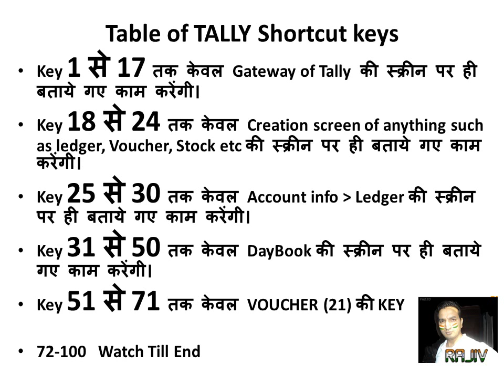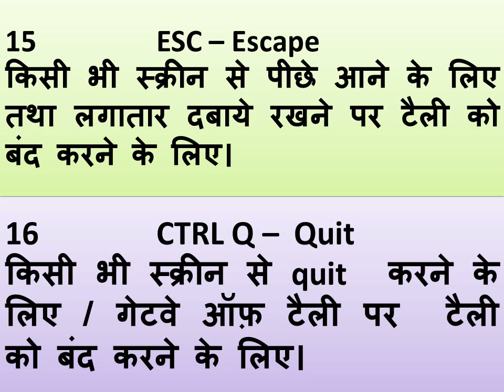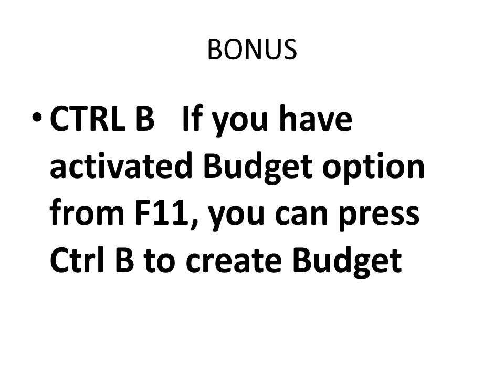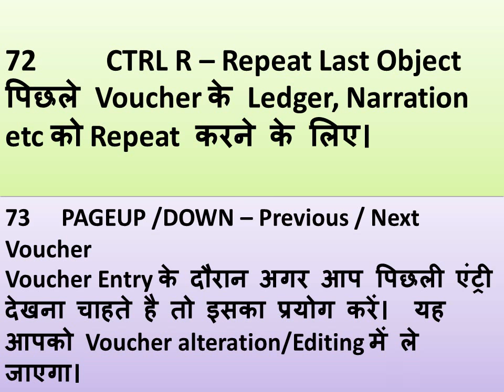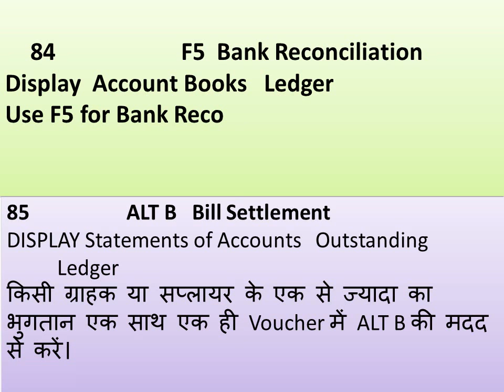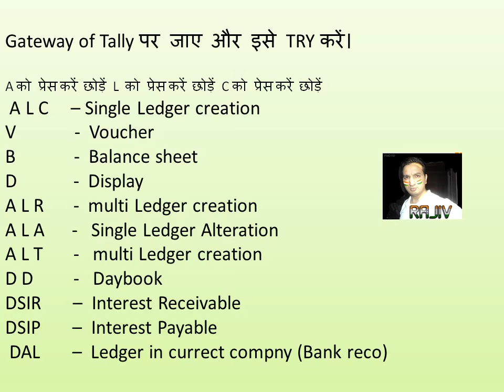100 tally shortcut Keys Must watch FULL. Rajiv Mishra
100 best Tally ERP 9 shortcut keys by Rajiv Mishra. the best place to learn Tally secrets. Have you ever seen a video tutorial which shares ALL TALLY SHORTCUT KEYS. in this video, I described 100 shortcut keys of Tally however tally has maore shortcut keys. Below this, I have given links of related videos where you can see the use of each key in practical use. In addition, I have mentioned some Fequently used Key combinations like you have to make ledger press ALC/ALR to create Ledgers . Why do you waste time to go to ACCOUNT INFO LEDGER CREATE . use it.